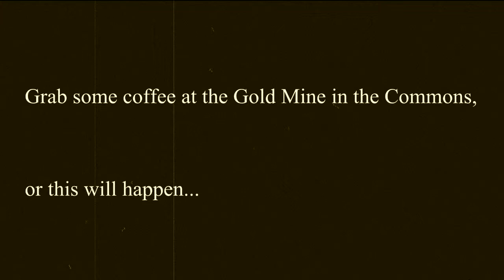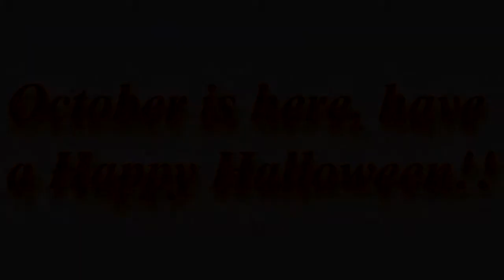Halloween Them Gold Mine Ad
Ad For School